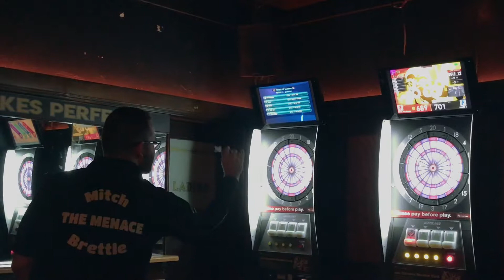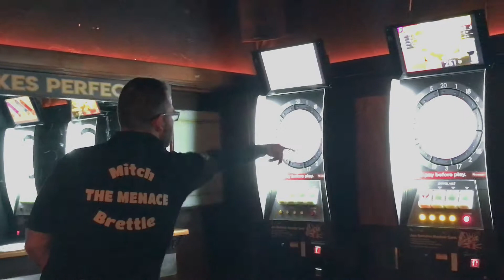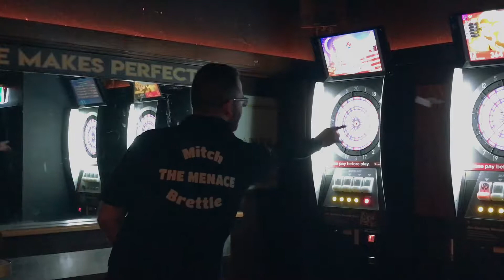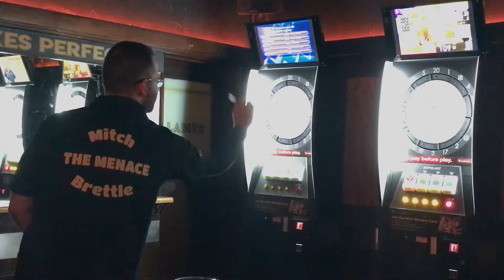Mitchs Dart Game